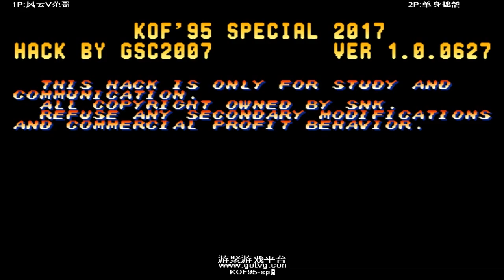킹오브파이터즈95 Kof95 キング オブ ファイターズ95 拳皇95 GOTVG ➤ Xian Fan vs Yang Pu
kof95
kof 95
拳皇95
GOTVG
gotvg emulator
gotvg chinese
arcade
play
games
arcade games
classic games
online games
fighting games
retro games
retro gaming
mame
emulator
arcade games kof